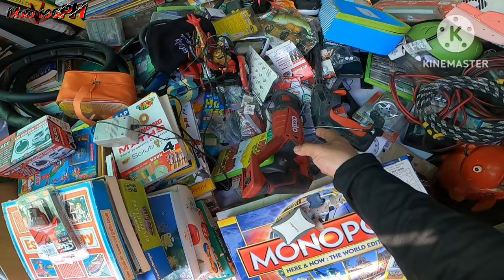CORDLESS TOOLS ANG DAMI NGAUN SA CARMEN PLANAS ST DIVISORIA | motovlogph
CORDLESS TOOLS ANG DAMI NGAUN SA CARMEN PLANAS ST DIVISORIA
power tool news,new power tools,new makita tools,new dewalt tools,new bosch tools,best power tool brands,must have tools
best cordless drill,impact driver,best cordless drills,best cordless drills 2023,top cordless drills 2023,best cordless drill 2023